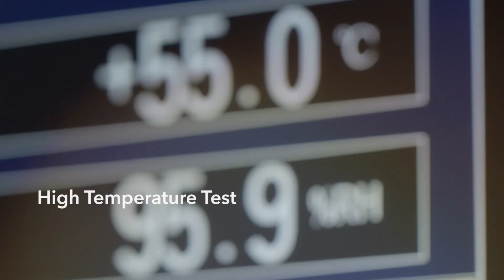Inside HONOR 9X's Quality Test Lab - Extreme Temperature Test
Cool, calm and collected, the HONOR9X can handle all kinds of pressure. Having undergone our X-treme temperature test and beaten it with flying colors!